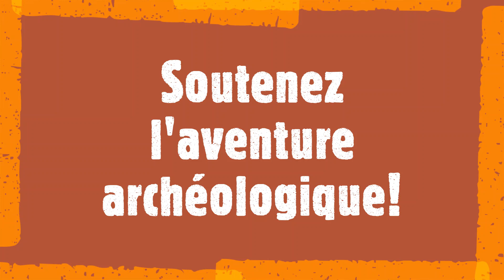Quelques sites d'Arpamed en cours de fouille - 2021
Le fonds Arpamed vous invite à un tour de Méditerranée de quelques sites Arpamed en cours de fouille.

Grâce à des images de drones et de caméras embarquées, plongez dans les eaux provençales, explorez un patrimoine insoupçonné, survolez les vestiges de cités antiques !

Merci à tous nos partenaires archéologues pour ces images exceptionnelles reflétant l'excellence et le dynamisme de la recherche archéologique française en Méditerranée.

Avec Arpamed, soutenez l'aventure archéologique!

Listes des chantiers archéologiques par ordre d'apparition :

Piantarella :  © Marc Azéma (Passé Simple)

Musiques :

Olbia & Piantarella :  © Whale Song (Danijel Zambo)
Baelo Claudia & Grotte Scalina : © Saloon (Danijel Zambo)
Milet & Anavlochos : © Adventure is calling (Vens Adams)